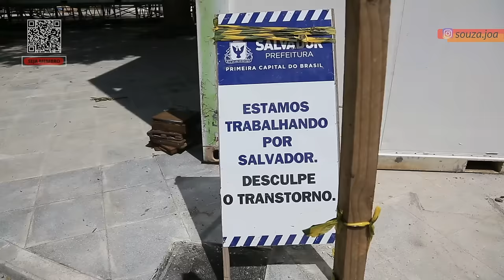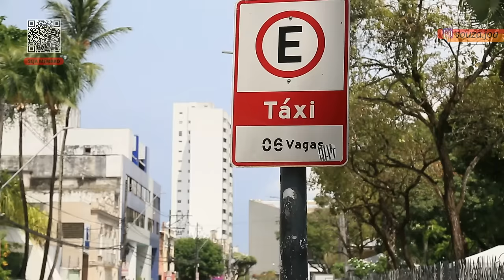CAMPO GRANDE - COMO ESTÁ A OBRA DE REQUALIFICAÇÃO